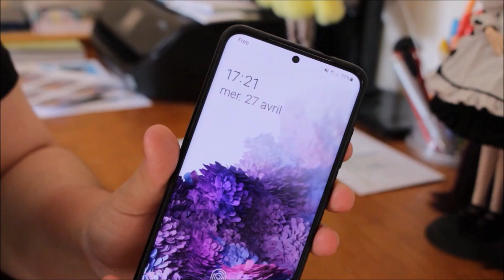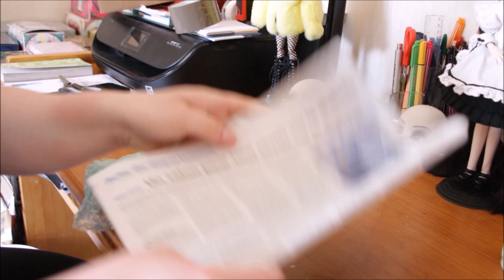Une journée en tant que Pullipienne | Après une journée de travail - YuiDolls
• PETIT MOT •

J'ai aimée tourner cette vidéo, j'espère vraiment qu'elle vous plaira.

• VIDÉO •
- Montage que j'ai utilisé/s/, pour faire cette vidéo : SVP 14 ou Movie Maker ou encore les 2 en même temps !
- Chanson d'intro: Believer - Imagine Dragons.
- Musiques/chansons, pendant la vidéo: Musiques de YouTube.

Je m'appelle Maéva, j'ai 21 ans. Cela fait 9 ans que je suis une Pullipienne. J'ai eu ma première Pullip le 24 Décembre 2012.

• MA BOUTIQUE ETSY ET MON VINTED •